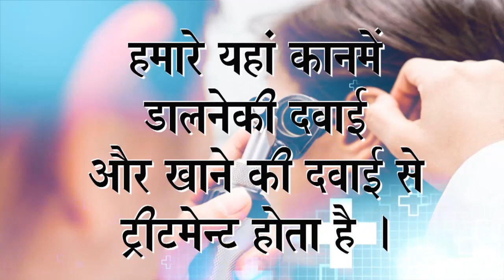Praveen Surana || Deaf Cure Center || Ahmedabad